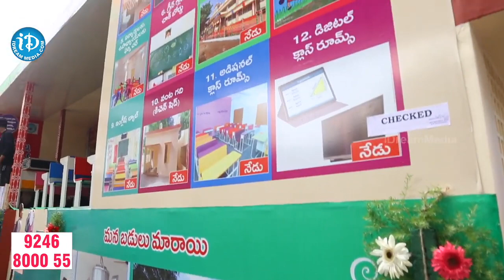మా జగన్ మావయ్య విమానం ఎక్కించాడు! | Andhra Pradesh Shakatam in Delhi Republic Day Parade | iDream